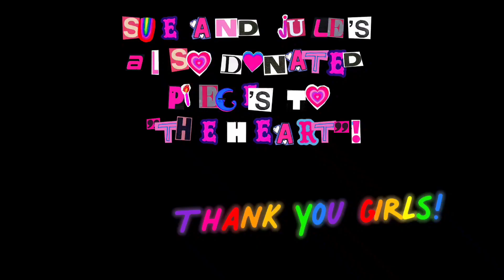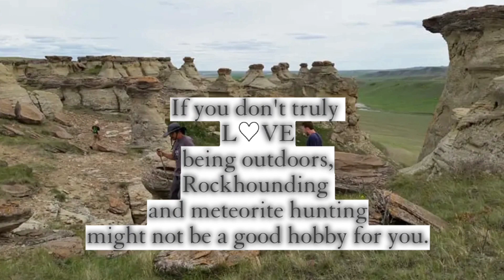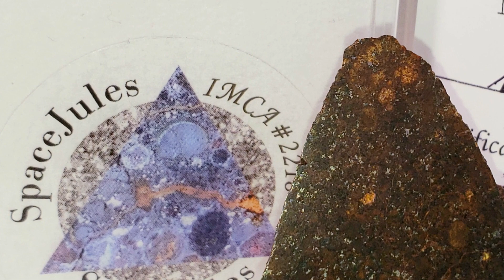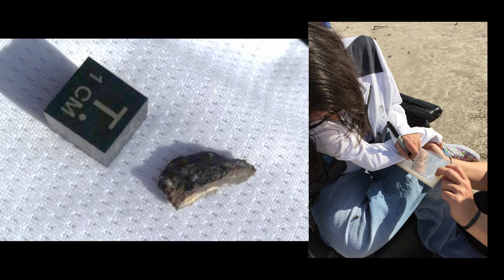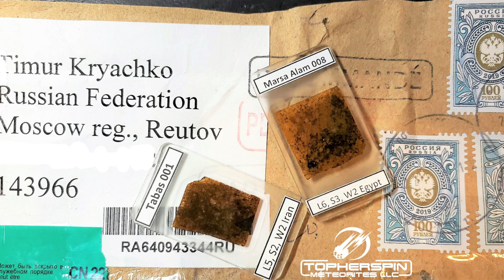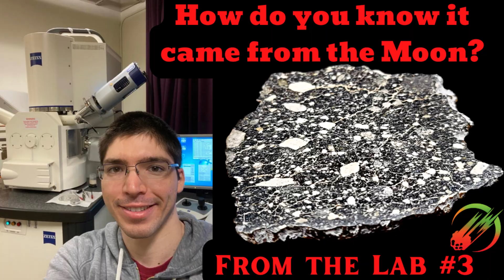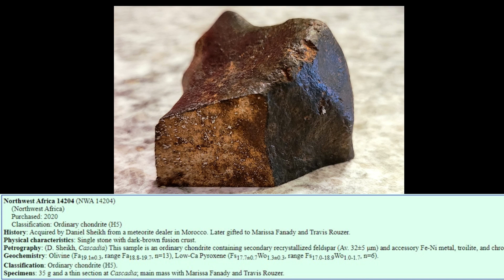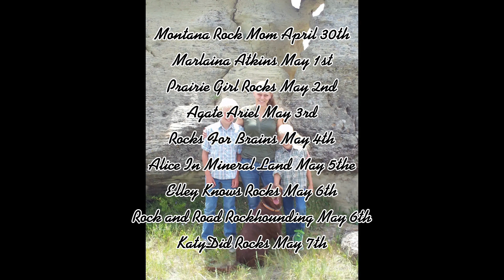A Heart For Rocks with The Meteorite Women ☄️ Female Rockhounds, Artists, Creators, Business Owners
A Heart For Rocks 2023, Hosted By KatyDid Rocks! heartforrocks When Kate said she wanted to do a female rock project, I instantly thought of my girls in the meteorite community! Help me give a warm welcome to my Meteorite Sisters,... Sue, Marissa, and Jules!
@topherspin Be sure to watch Topherspin Meteorites on YouTube for great educational content about meteorites, and to see more of the Meteorite Women!
Here are the links to find all of the fun and exciting things that all of the Ladies are making and selling!

SpaceJules Meteorites, PrairieGirlRocks, Sues Sparkles and much more!

Here is a list of the other makers in The Heart for Rocks and the show schedule!
@MontanaRockMom April 30th
@MarlainaAtkins May 1st
@PrairieGirlRocks  May 2nd
@AgateAriel May 3rd
@RocksForBrains May 5th
@AliceinMineralLand May 5th
@ElleyKnowsRocks May 6th
@RockandRoadRockhounding May 6th
@KatyDidRocks May7th
Thanks KateyDidRocks for hosting this event and Thanks So Much to everyone for watching and supporting Women in Rockhounding!